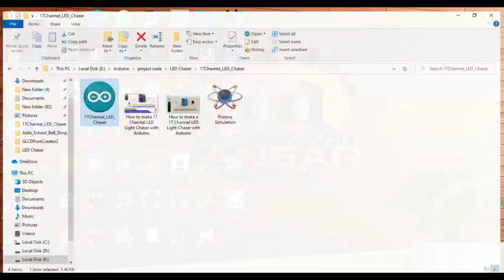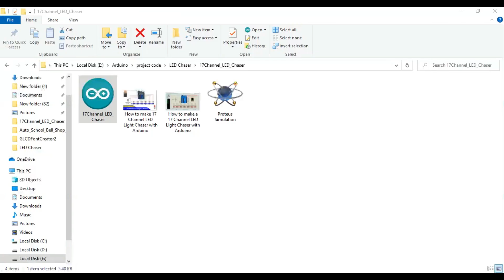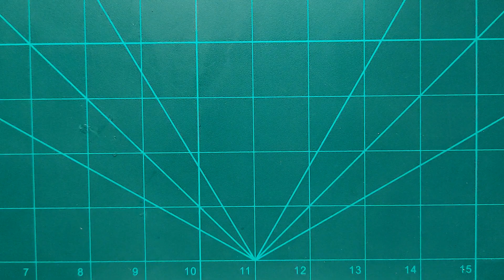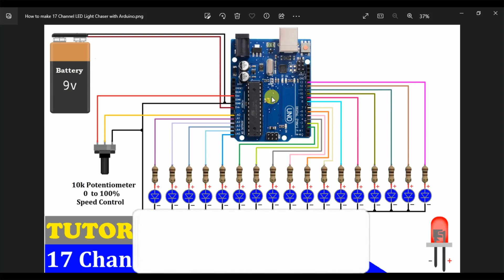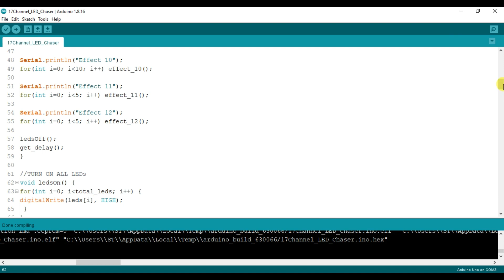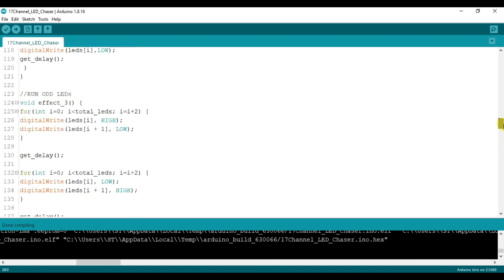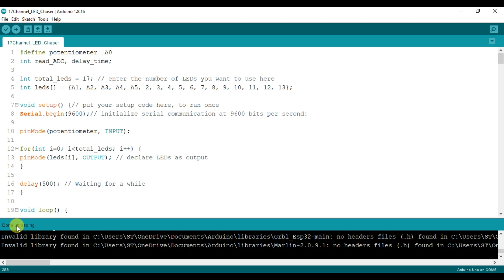multi effects 17channel LED Light Chaser | Chaser lights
In this comprehensive tutorial, we'll guide you through the step-by-step process of creating a mesmerizing 17 Channel LED Light Chaser using an Arduino board. Discover how to implement 12 captivating lighting effects to elevate your ambiance. Join us as we demystify the world of Arduino and bring dazzling LED chaser designs to your everyday life.